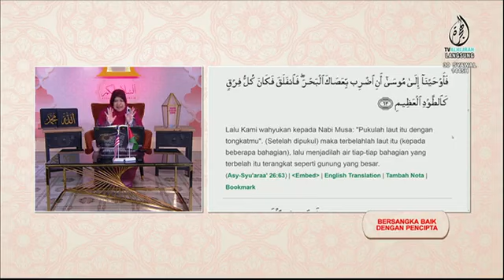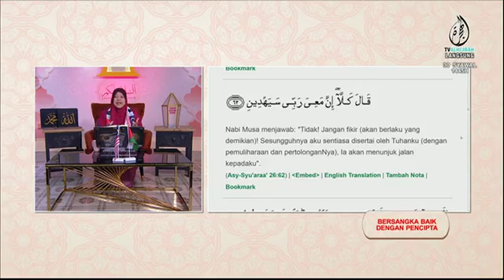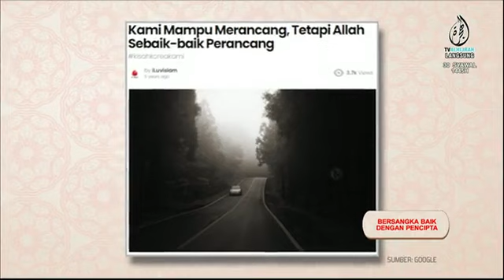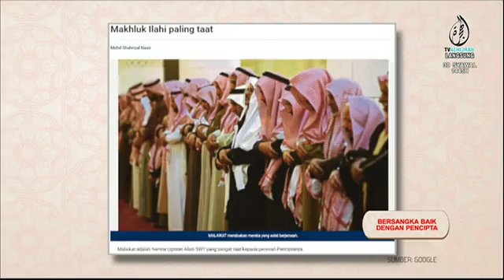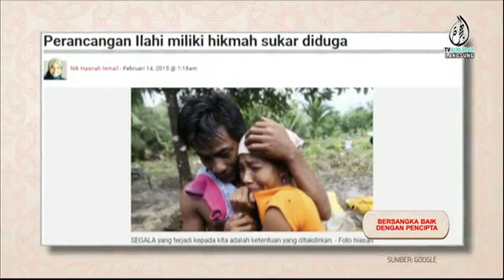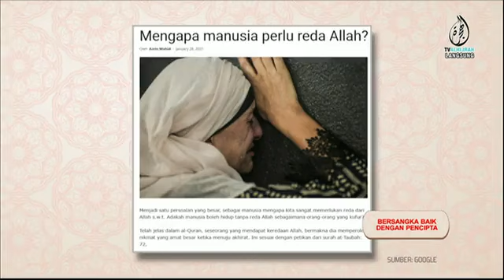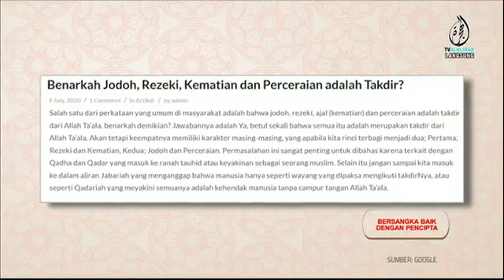SLOT ASSALAM SUBUH TV AL HIJRAH09 05 2024 BERSANGKA BAIK DGN PENCIPTA